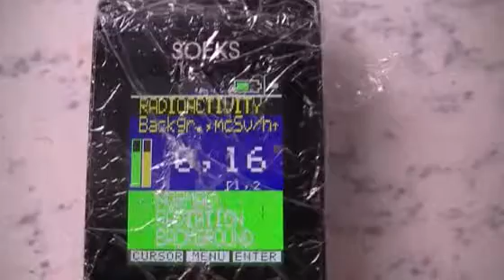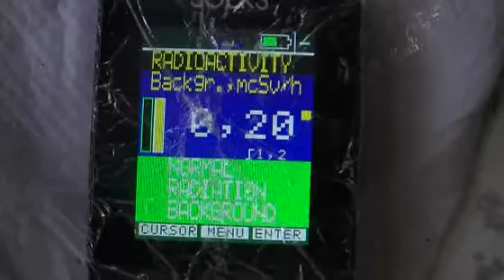testing rain for radiation - south east u.k. 09/10/2011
all seems normal but the soeks counter does not pick up alpha